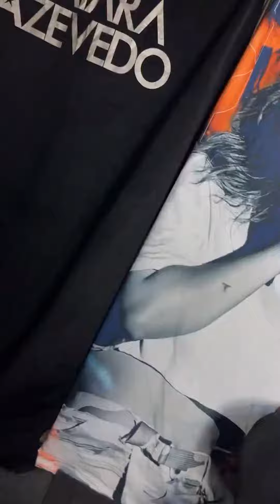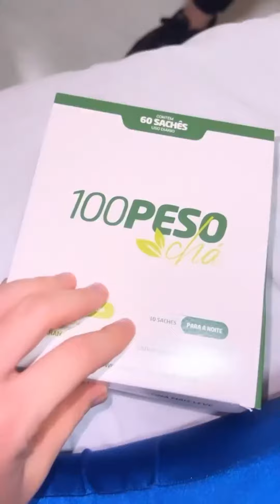Stories da Naiara Azevedo 29/06/22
Naiara mostra os preparativos para um show seu, sua roupinha de caipira linda e cházinho bom
Assine o canal para novos videos todos os dias com os melhores stories da Naiara Azevedo!